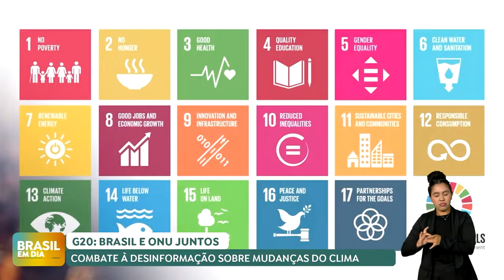Cúpula do G20 chega ao fim com acordo para combater a desinformação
A Cúpula do G20, encontro das maiores economias do mundo, foi encerrada ontem (19/11), no Rio de Janeiro. Um dos temas abordados no evento foi o combate à desinformação. ONU, Unesco e governo brasileiro lançaram a Iniciativa Global para a Integridade da Informação, que quer combater fake news sobre mudança do clima.